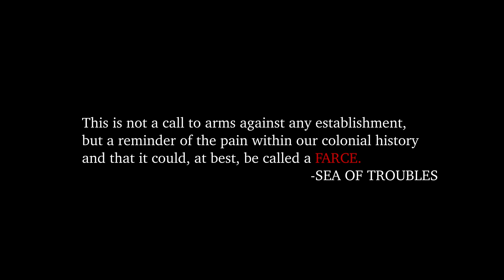Sea of Troubles - "Farce" Official Music Video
Sea of Troubles - "Farce" - Like this video? Come see thousands more at the Net's largest, uncensored, completely d.i.y. music video site, BlankTV.com!

Artist City, State, Country: Hamilton, Ontario, Canada

Artist Bio: Sea of Troubles is a noisy, somewhat experimental punk band based in Hamilton, Ontario.
  Their sound is based around propulsive, over-driven bass riffs, aggressive, rhythmic guitar playing and manic but finessed vocals. Formed in 2019, the band consists of Denzel Gordon (Vocals & Guitar), Jeremy Hopkins (Drums) and Matt Rockingham (Bass).

About the Video: Brantford, Ontario, Canada, Shot at Mohawk Chapel, the oldest Anglican church in Canada, Comment on residential schools and the destruction of culture through systemic oppression.

Song Lyrics: "Farce"

I made a feel inside
I took the apple out my eye
I've had enough this time
To fuel a f*cking funeral pyre
I took your arms in mine
I look and look inside, to fight
I had to go real high
To get so f*cking low I died
And I can't catch you
And I don't wanna anyway
So take your Marijuana from my face
And smoke it b*tch
Please me!
Are you okay, again?
I'm leaving
Without any money to spend
There's a treatment you can order
From Seoul, Korea, honey
There's enough f*cking money
Can't you taste that?
Leave that
In the backpack
That you had
Back in 7th grade
And I saved
All the parts of me away
That couldn't live in this day to day
And I take so much
That I shouldn't take from people..
And you're one of them
You're one of them
Yeah you!
With your f*cking headphones on
You did me wrong
So I..
I can't speak
At anybody
I can't speak
At anybody's party
I don't speak
At any funeral store
Or…
Cornucopia
Thanksgiving
Farce!